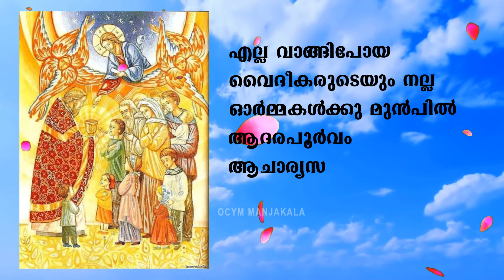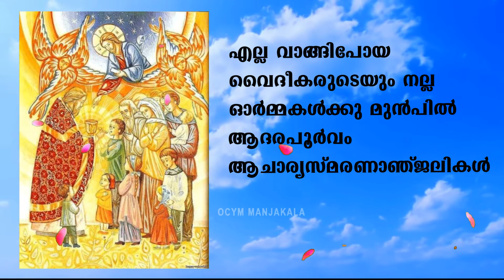Kohne Sunday | കൊഹ്‌നെ ഞായർ | നാഥാ സവിധേ.....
കൊഹനെ ഞായർ

ദൈവ സന്നിധിയിൽ പരിശുദ്ധ റൂഹായൽ ലഭിച്ച ആചാര്യത്വത്തിന്റെ നൽവരത്തിൽ ദൈവജനത്തിനയ് യാചനകൾ സമർപ്പിച്ച പുരോഹിത ശ്രേഷ്ഠരെ ഓർക്കുന്നു
ദൈവമേ നിന്റെ പരിശുദ്ധ മദ്ബഹായുടെ പടികളിൽ ചവിട്ടിയ കാലുകളെ അഗ്നികനാലുകളിൽ ചവിട്ടുവൻ വിട്ടുക്കാരുതെ നിനക്ക് ആത്മീയ കീർത്തനങ്ങൾ പടിയിട്ടുള്ള ആ വയ്കളും നവുകളും പൊത്തപ്പെട്ടു മൗനമക്കപ്പെടുവാൻ ഇടയകരുതെ വിശുദ്ധ ഗ്രന്ഥങ്ങൾ സൂക്ഷിച്ചു നോക്കിയ കണ്ണുകൾ ചിതലിനും പുഴുവിനും കൂടുകളാക്കാതെ നിന്റെ ദിവ്യശോഭ ദർശിക്കുന്നതിന് പ്രകാശിതമക്കണമേ നിന്റെ രഹസ്യങ്ങൾ ആഘോഷിച്ചിട്ടുള്ള കൈകളെ അഗ്നികനലുകളാൽ ചുരുണ്ട് പോകാൻ നി വിട്ടുകൊടുക്കരുതെ. നിന്റെ രക്തസാക്ഷികൾ ആയ വിശുദ്ധരെ പോലെ അവിടുത്തെ സന്നിധിയിൽ കുരുത്തോലകൾ പിടിച്ചു നിൽക്കുന്നതിന് യോഗ്യരക്കേണമേ എന്ന് ഹൃദയപൂർവം ഈ ദിനത്തിൽ പ്രാർത്ഥിക്കുന്നു.
ഈ കാലങ്ങളിൽ പൗരോഹിത്യ നൽവരങ്ങൾക്ക് വീഴ്ച ഭവിക്കുമ്പോൾ ഉയരത്തിൽ നിന്നും ലഭിച്ച പരിശുദ്ധ റൂഹായുടെ ശക്തിയെ വീണ്ടും പുതുക്കി വെണ്മ ഉള്ള പട്ടക്കാരക്കി ദൈവജനത്തെ നയിക്കാൻ ഇടയാകട്ടെ. എല്ല വാങ്ങിപോയ വൈദീകരുടെയും നല്ല ഓർമ്മകൾക്കു മുൻപിൽ ആദരപൂർവം ആചാര്യസ്മരണാഞ്ജലികൾ